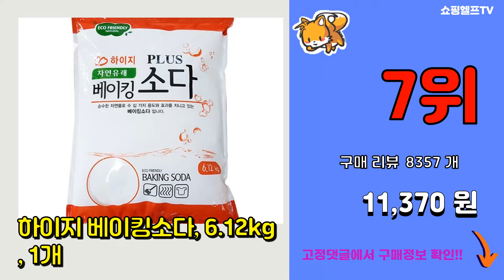베이킹소다 추천 판매순위 Top10 || 가격 평점 후기 비교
❤️❤️❤️요즘 가장 많이팔린 베이킹소다 추천❤️❤️❤️
[00:01]
10위. 한입 100% 베이킹소다+과탄산소다+구연산, 1kg, 3개 [19,390원]

[00:06]
9위. 암앤해머 베이킹소다 6.12kg 2개 [19,800원]

[00:11]
8위. 참그린 참 순수한 베이킹소다, 2kg, 1개 [4,630원]

[00:16]
7위. 하이지 베이킹소다, 6.12kg, 1개 [11,370원]

[00:21]
6위. 크린테크 베이킹소다 바스켓, 10kg, 1개 [19,800원]

[00:26]
5위. 천연 세제 암앤해머 베이킹소다 (400g+1.5kg+600g) 세트, 1세트 [9,330원]

[00:31]
4위. 베이킹소다 대용량 3kg, 2개 [11,800원]

[00:36]
3위. 레인보우샵 베이킹소다 프리미엄 톡톡이 500g + 리필 1kg, 1세트 [6,170원]

[00:41]
2위. 레인보우샵 베이킹소다 베이직, 3kg, 1개 [10,260원]

[00:46]
1위. 암앤해머 베이킹소다 6.12kg, 1세트 [13,000원]